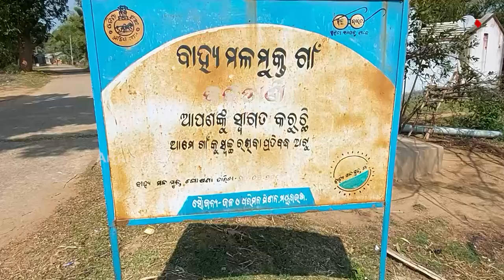Mayurbhanj: Santali Tribals face Odisha Govt negligence, deprived of Basic Amenities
Santali Tribals of Mayurbhanj district are deprived of Basic amenities due to the negligence of the Odisha Government.